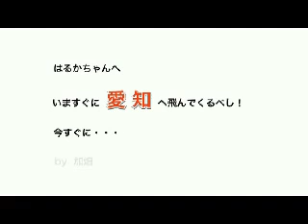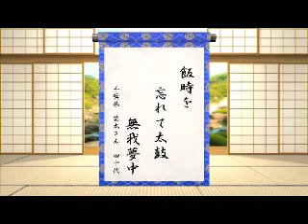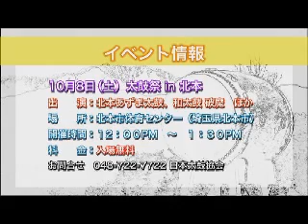太鼓ちゃんねる第128回HD版(2011.10.2放送分)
衛星デジタル放送・BS11の和太鼓情報番組「太鼓ちゃんねる」第128回目の放送『高画質版』です。今回の内容は、愛知県豊田市で開催された「太鼓祭inとよた第１回西日本大会」ライブレポート１回目、太鼓川柳、イベントガイドの３本立てです。